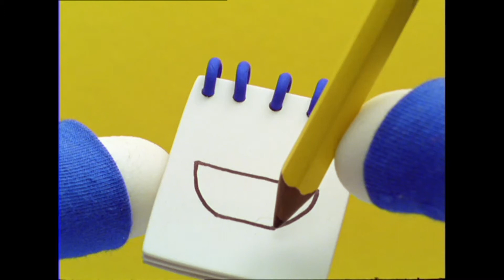Il Regalo Di Miffy Per La Festa Della Mamma | Animazione Per Bambini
E’ la festa della mamma e Miffy ha costruito da sola a scuola una bella scatola per la sua mamma. Tornando a casa la mette dentro il cestino del pranzo dove prima c’era una salsiccia che si era mangiata per pranzo. Snuffy sembra incuriosita. A casa Miffy fa dei disegni su dei fogli e prepara una vera e propria caccia al tesoro per far trovare alla mamma il suo regalo. Alla fine la scatola doveva essere sotto il letto, ma quando mamma Bunny sembra essere arrivata alla tappa finale della caccia al tesoro il regalo non c’è. Snuffy abbaia e porta mamma e figlia nella sua cuccia dove si trova la scatola fatta da Miffy.

Benvenuto nel Canale YouTube italiano ufficiale di Miffy!
Qui potrai visualizzare i video di Miffy e dei suoi amici! Se vuoi saperne di più su Miffy o giocare, ti invitiamo a visitare